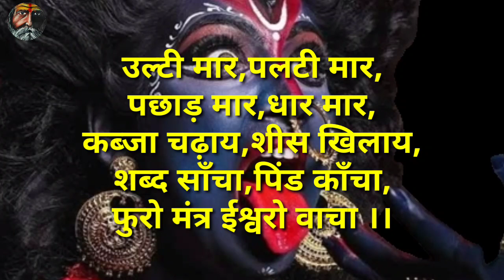मुस्लिम वशीकरण शाबर मंत्र,अपना मनपसंद और खोया प्यार पाने के लिए शाबर मंत्र,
Video Title _ मुस्लिम वशीकरण शाबर मंत्र,अपना मनपसंद और खोया प्यार पाने के लिए शाबर मंत्र,

गुरू जी से अपनी समस्याओं का समाधान प्राप्त करने के लिये या इस चैनल मे दिये गये उपायों को करने से पहले दक्षिणा अपनी हैसियत अनुसार अवश्य दें,

हमारी भेजी गई शक्तियां कपटी और लालची लोगों के लिए काम नहीं करती, और यदि आपकी आर्थिक हालत बहुत ज्यादा खराब है तौ आप प्रतिकात्मक रूप से एक,ग्यारह, इक्कीस रूपये भी दे सकते हैं

लेकिन मूर्ख बनाने के नियत से एक रूपये देकर हमारे उपाय करते हैं तो आपको लाभ के बदले उल्टे नुकसान होना शुरू हो जायेगा और यदि आप आर्थिक रुप से संपन्न हैं तो अपनी हैसियत के हिसाब से दक्षिणा आप स्वयं तय करें और दक्षिणा दें।

ये दक्षिणा हमारे गूगल पे के माध्यम से दे सकते हैं।गूगल पे नं. नीचे दिया गया हैः

दान,दक्षिणा चढ़ाने या कोई साधना सामग्री या औषधि मंगाने के लिए पेमेंट करने के लिये नीचे
बैंक अकाउंट का विवरण दिया जा रहा है,

यहां पर बताये गये व्हाट्सएप नं. पर आप गूगल पे या पेटीएम या फोन पे भी कर सकते हैंःपेमेंट करने के बाद स्क्रीनशॉट मेरे व्हाट्सएप नं. पर भेज दें इसके बाद ही  स्वामी जी से बात करेंं।

 काँल करने का समय---सुबह 5 बजे से रात 9 बजे तक।।
कृपया अन्य समय मे काँल ना करें।

बैंक अकाउंट का विवरण

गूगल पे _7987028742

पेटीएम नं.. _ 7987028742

यदि साधकों को किसी भी प्रकार की साधना सामग्री और औषधि की आवश्यकता हो तो हमसे मंगवा सकते हैं क्योंकि हमारे पास विश्वसनीय और प्रमाणिक सामग्री मिलती है।।

धन्यवाद